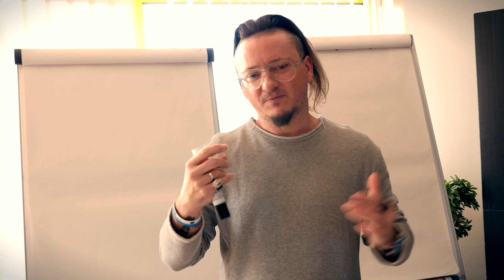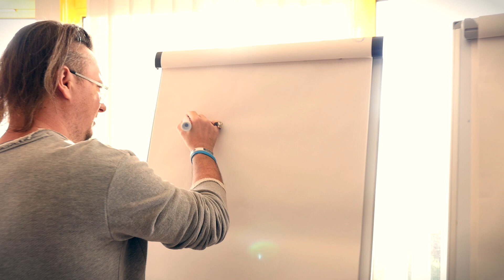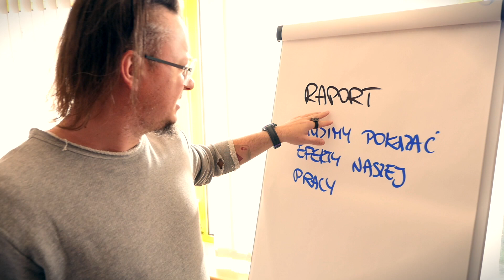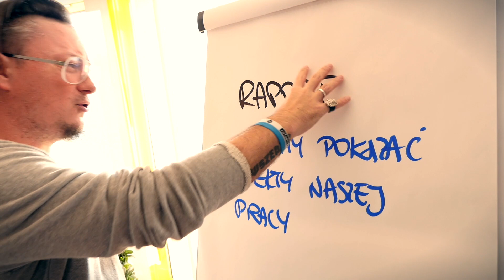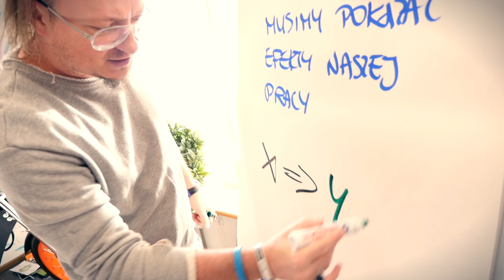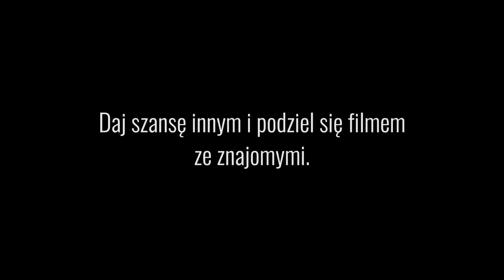Jaki błąd popełniał Kołcz Majk na początku kariery?